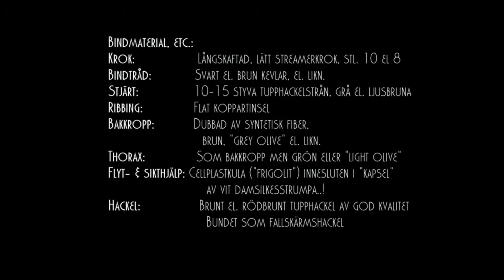Vulgata Emerger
Vulgata-kläckaren är en effektiv fluga för Sunnedamms regnbågar, när de stora dagsländorna kläcker. Vid bindstädet: Jerry Pettersson